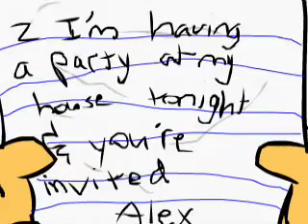the school of hard knocks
this was my first flash movie i made so the animation isnt all that great and i do appologize for that but if you ignore the glitches you'll find it to be a very good movie. and it is also the introduction to my cartoon series "the school of hard knocks"